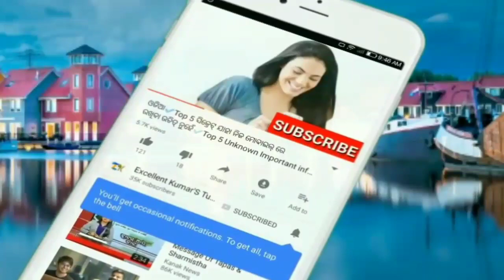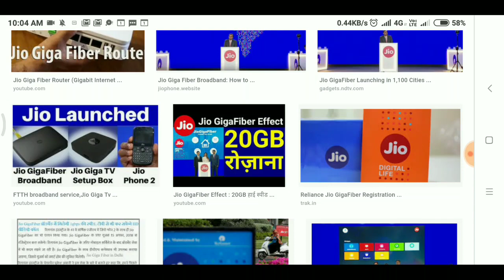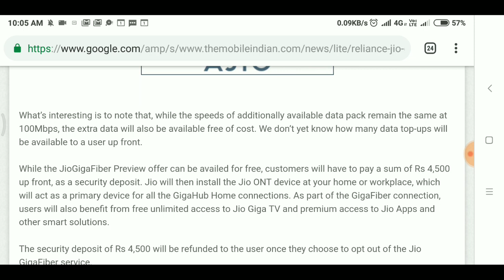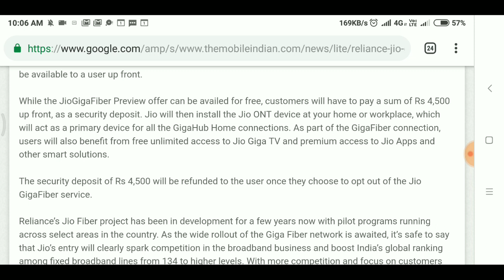ଜିଓ ର ଆସିଲା ଭୟଙ୍କର ଖବର ଜାନୁଆରୀ ୨୬ ରୁ ୩ ମାସ ମାଗଣା ଶୀଘ୍ର ଦେଖ || Jio GigaFiber offer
App Link--

ନମସ୍କାର ସାଙ୍ଗମାନେ,
       ଆଜି ମୁଁ ଆପଣଙ୍କୁ ଏଇ ଭିଡିଓ ରେ କହିବି ଜିଓ ର ଗୋଟିଏ ଜବରଦସ୍ତ ଖବର୍ ବିଷୟରେ ତେଣୁ ଭିଡିଓ ଶେଷ ପର୍ଯ୍ୟନ୍ତ ଦେଖନ୍ତୁ